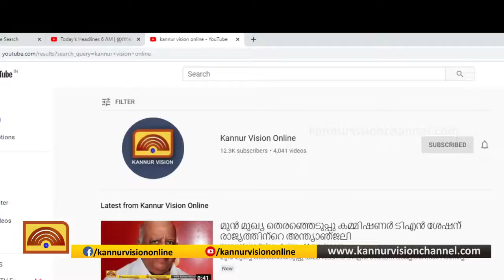കിരീടം കണ്ണൂർ നോർത്തിന്